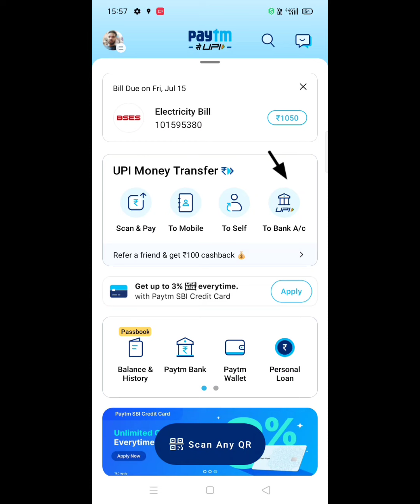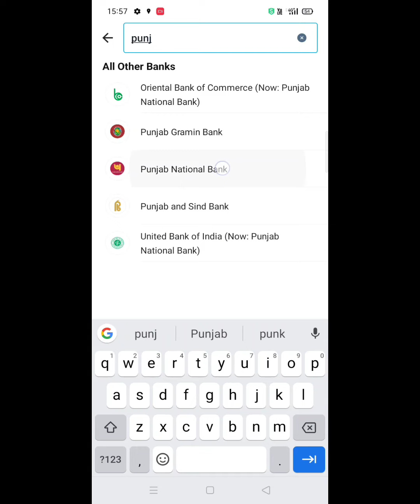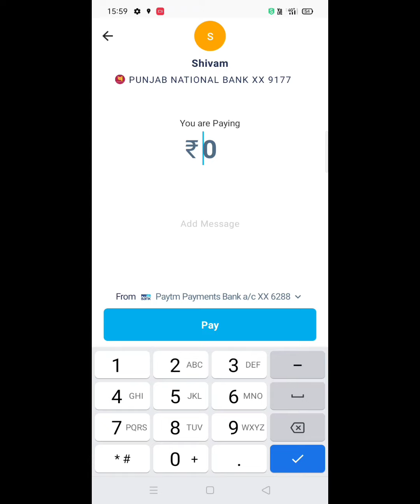Paytm upi se bank account me paise kaise transfer Karen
Hello friend's.
ajj es video m apko bataga ki ap kaise PAYTM UPI kishi bhi bank account m fund transfer kar skte, fund transfer from PAYTM UPI.